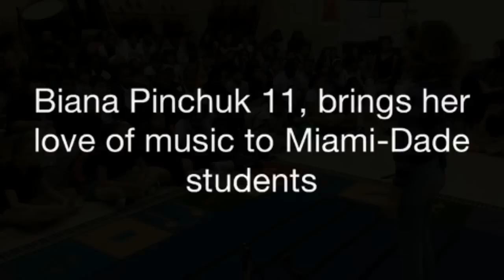Biana Pinchuk, 11-year-old child prodigy, performs for Miami-Dade students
Biana Pinchuk, an 11-year-old child prodigy from Sunny Isles who sings opera and pop in six languages, performs at the David Lawrence K-8 Center Monday, Jan. 12, 2015. Walter Michot/Miami Herald Staff